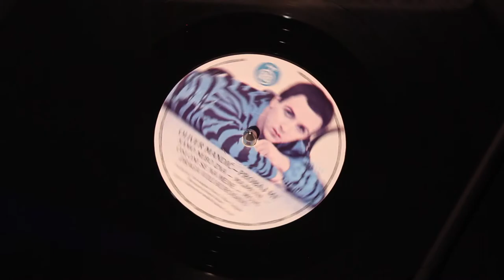Oliver Mandic - Majmune (VINYL)